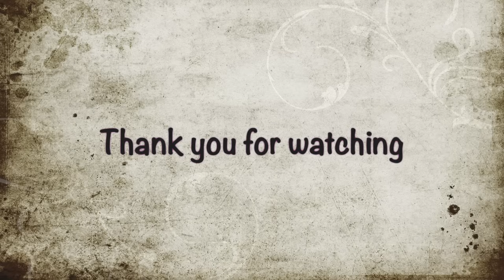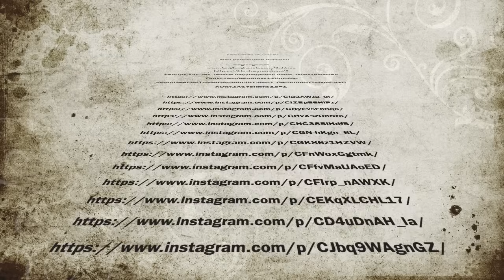Funny Mini Dachshund dogs world,Breeding And Living with Dachshund | Funny wiener dogs Videos 2021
MINI DACHSHUND BREEDER ,.